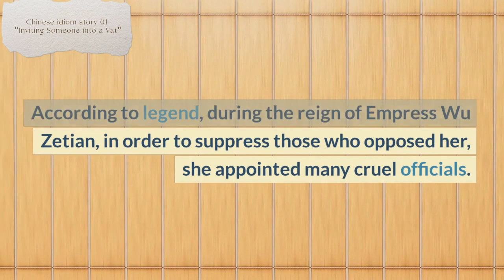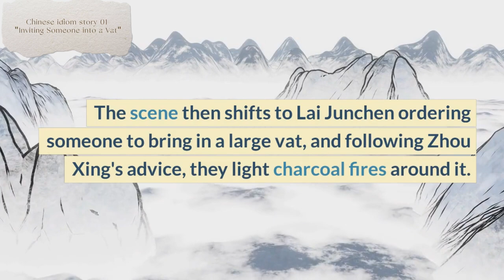Chinese idiom story 01- "Inviting Someone into a Vat"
Hello everyone, My name is Historical Leopard.According to legend, during the reign of Empress Wu Zetian, in order to suppress those who opposed her, she appointed many cruel officials. Among them were two who used heinous methods such as false accusations and framing to kill many honest officials and ordinary people. These two vicious officials were Zhou Xing and Lai Junchen, and they gained favor from Empress Wu because of their actions. One day, a letter accusing Zhou Xing of plotting rebellion was delivered to Empress Wu, and she was furious. She ordered Lai Junchen to investigate the matter. As both of them were equally cunning, Lai Junchen was at a loss on how to proceed. After much thought, he came up with a clever plan. He prepared a sumptuous feast and invited Zhou Xing to his house. While they were drinking and chatting, Lai Junchen suddenly sighed and said, "I often encounter suspects who refuse to confess during investigations recently, I don't know what to do. What should I do?" Zhou Xing, upon hearing this, suggested with a sly smile that they should find a large vat, put the suspect inside, and light charcoal fires around it. The suspect would naturally confess. Lai Junchen was satisfied with this plan and nodded in agreement. The scene then shifts to Lai Junchen ordering someone to bring in a large vat, and following Zhou Xing's advice, they light charcoal fires around it. Lai Junchen then says to Zhou Xing, "Someone has reported that you are plotting rebellion, and I am ordered to investigate you. Please enter the vat yourself." Zhou Xing was terrified and immediately knelt down, begging for forgiveness and confessing to the crime. This is the origin of the idiom "Inviting Someone into a Vat," which means using the same methods to deal with someone that they use to deal with others. Today's story ends here, goodbye.